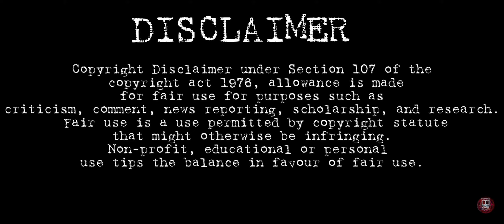Hukum Song - Dolby Atmos 7.1 Bass Boosted Surround Sound | JAILER | Rajnikanth Anirudh SMDA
Jailer Movie Songs Dolby Atmos

Thalaivar Alappara

SMDA 2.0 - @spectrummixdolbyatmos2.098